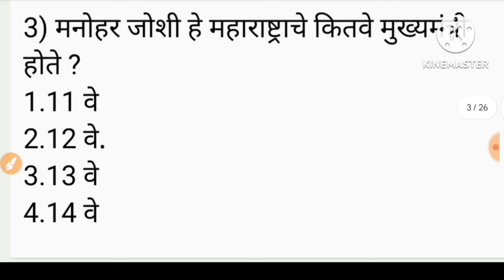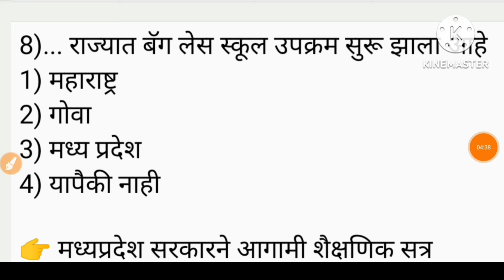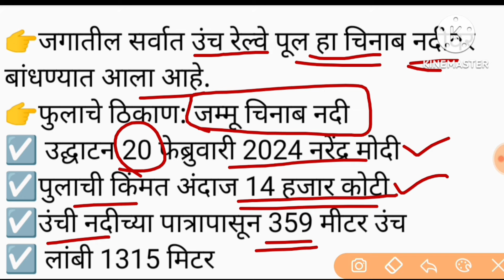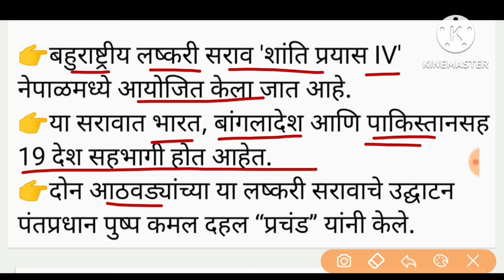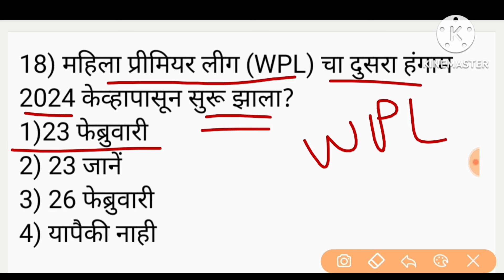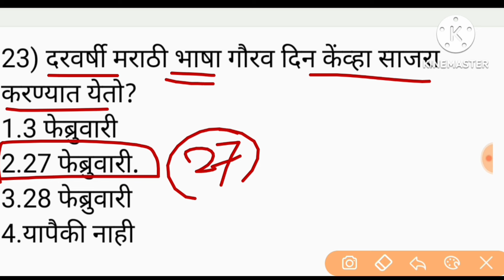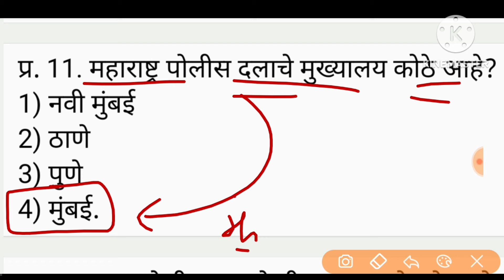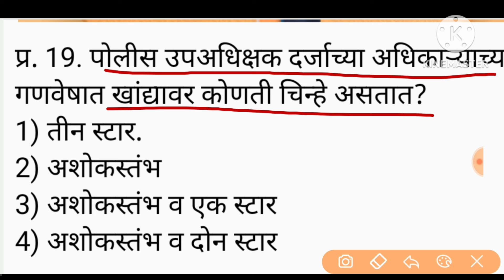महाराष्ट्र पोलीस भरती प्रश्नसंच 2024 Police Bharti Questions gk Questions Marathi SMB preparation 🔥🚨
महाराष्ट्र_भूगोल Maharashtra_Geography in Marathi police bharti psi combined exam imp gk questions🔥🚓

चालू घडामोडी PDF+Gk  Pdf साठी येथे  Pyment cha screen shot ईथे पाठवा लगेच pdf मिळेल थोडी वाट पहा सारखे call करू नका (फोन पे गुगल पे) नंबर 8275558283